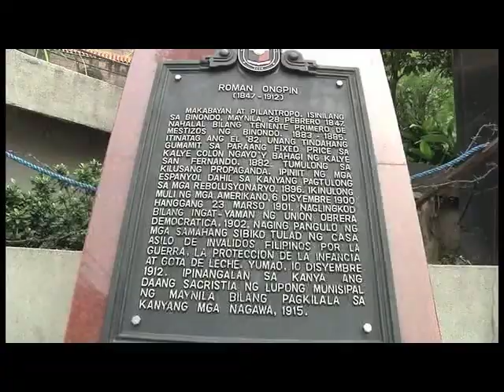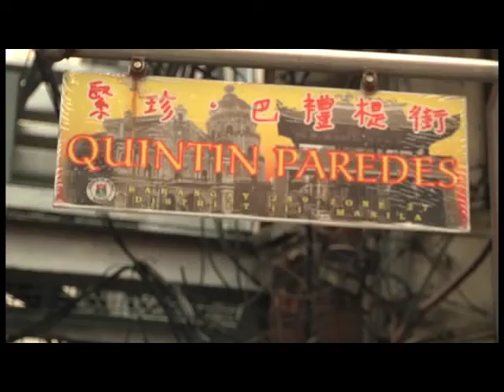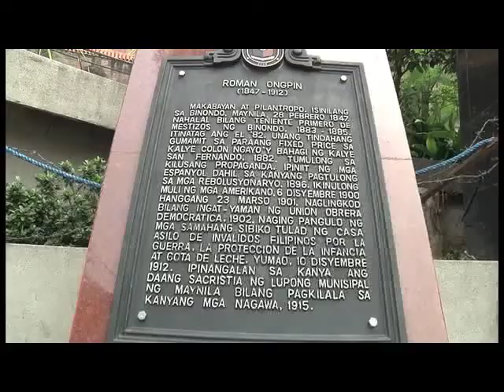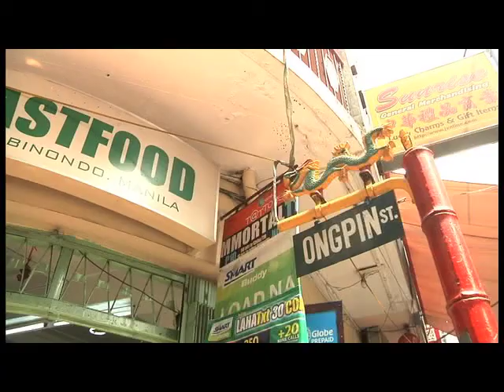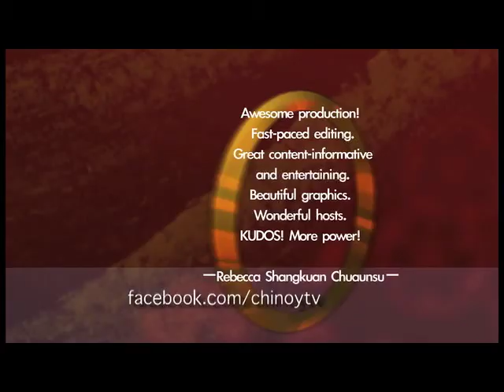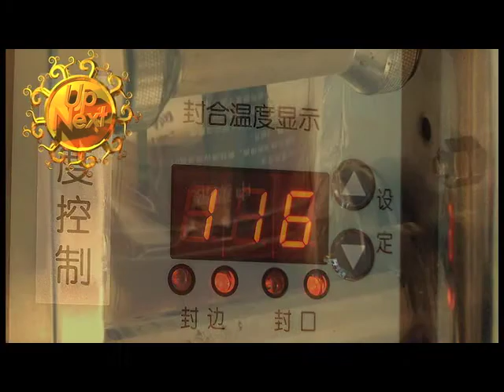CHInoy TV Season 3 Ep 2 Part 1